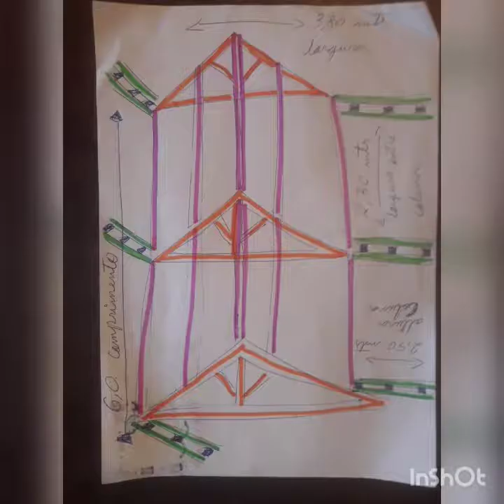Aprendiz de Carpinteiro - Marcos Ramalho - Nov. de 2020 á Jan. de 2021👍